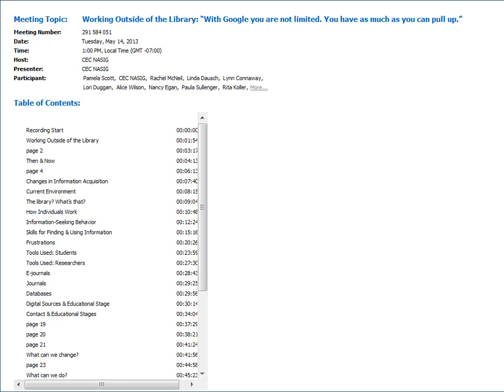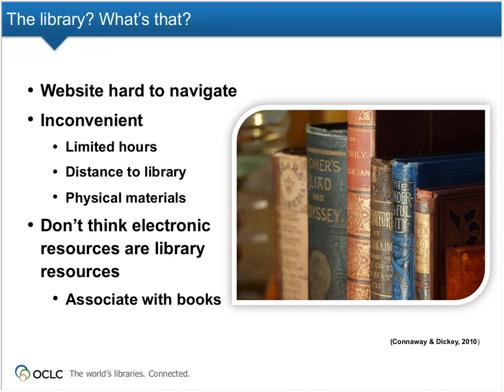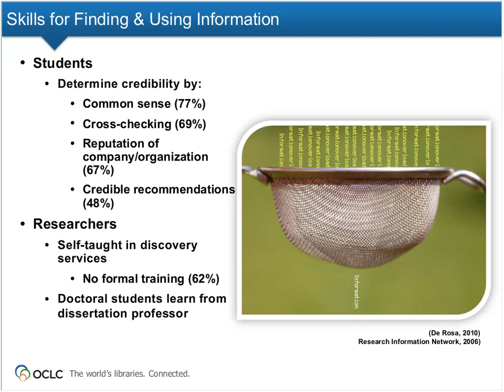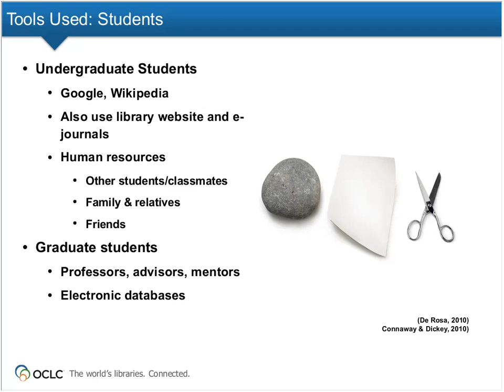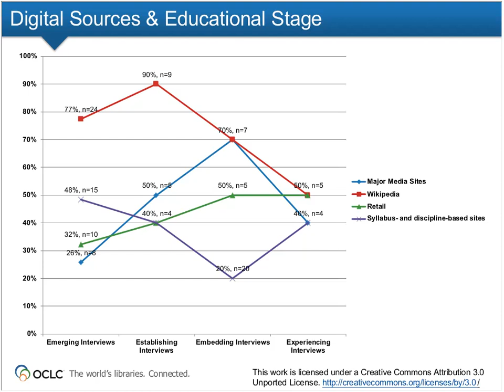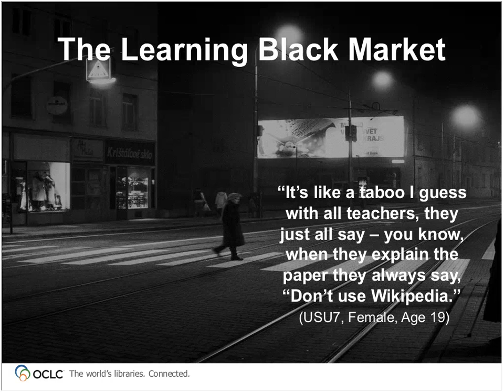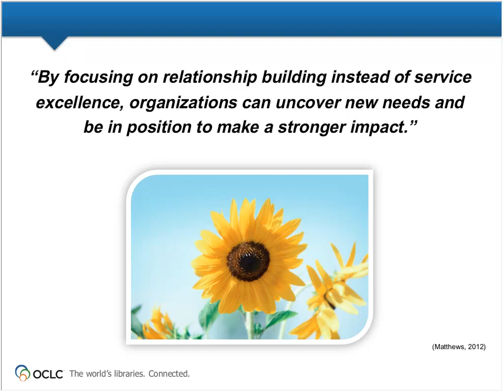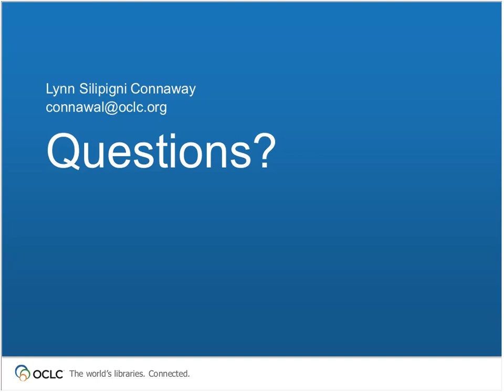NASIG Webinar: Working Outside of the Library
Researchers and students expect seamless access to full-text sources and are confident in their own ability to find and use information. The ways people acquire information are changing from national to global, linear to linked and print to digital. However, being able to critically evaluate and select information is much more difficult than being able to find information that will satisfice the need; therefore, creating an opportunity for education and support. Librarians need to develop new ways of providing services and systems to meet the needs of library users and to attract library non-users. Dr. Lynn Silipigni Connaway discusses the common themes and findings of multiple US and UK user behaviour studies to help librarians make informed decisions.

Speaker:  Lynn Silipigni Connaway, Ph.D., Senior Research Scientist, OCLC

Speaker Bio:

Lynn Silipigni Connaway, Ph.D., is a Senior Research Scientist at OCLC Research. She has experience in academic, public, and school libraries, as well as library and information science education. Connaway has completed several UK and US externally-funded projects to investigate users’ behaviors and has been funded by the IMLS to study virtual reference services and the Social Question & Answer community. She is the co-author of the 4th and 5th editions of Basic Research Methods for Librarians, has published numerous papers in refereed journals, and presents her research in both national and international venues.

Original webinar date: May 14, 2013